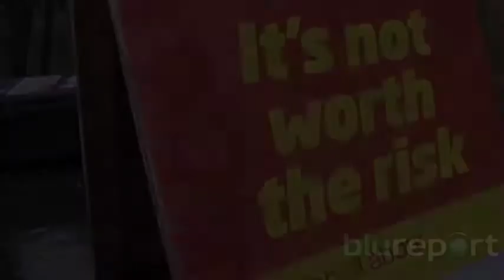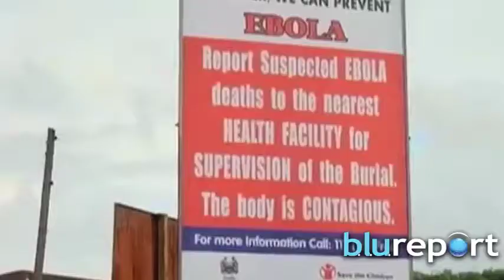Resumen Internacional, septiembre 19, 2014